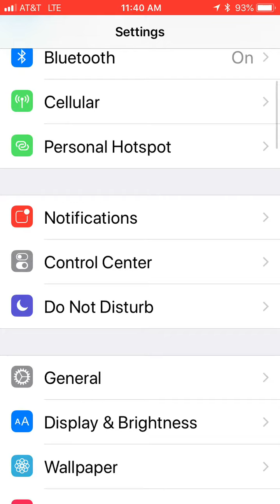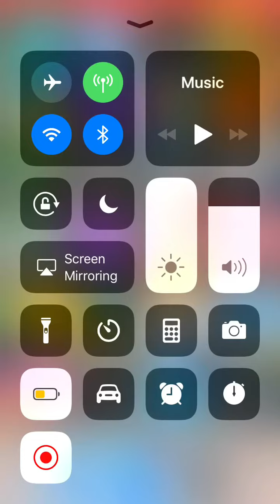How to record your screen on IPhone and IPad